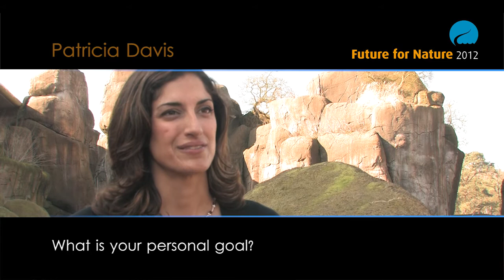Interview with Patricia Davis: winner of the Future For Nature Award 2012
Patricia Davis is working as a young conservation biologist in Palau, a group of limestone Pacific islands, 800 km east of the Philippines, saving the vanishing dugongs. When she counted only 27 individual dugong after three mornings searching, she realized that the vanishing dugong is symbolic of the wider plight of the world's oceans and the demise of incredible and little known marine biodiversity, being lost due to human activities.

About Future For Nature
The Future For Nature Foundation (FFN) supports young, talented, and ambitious nature conservationists committed to protecting species of wild animals and plants. We believe in the power of the individual. Therefore, we select a new generation of nature conservationists who we believe make the difference for the future of nature. Natural leaders who inspire and with their drive and ‘stubbornness’ achieve impressive results. Annually, we put three of these promising young people in the spotlight.